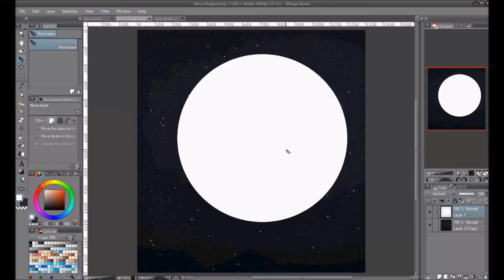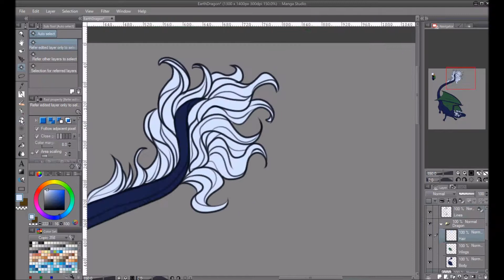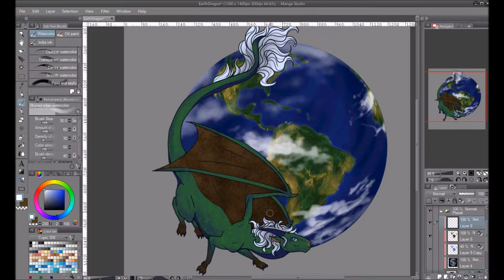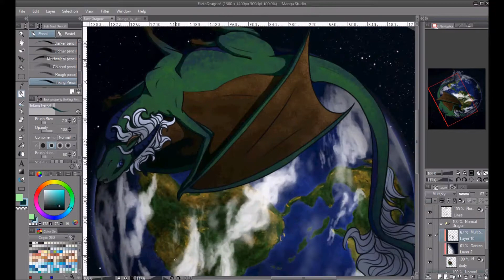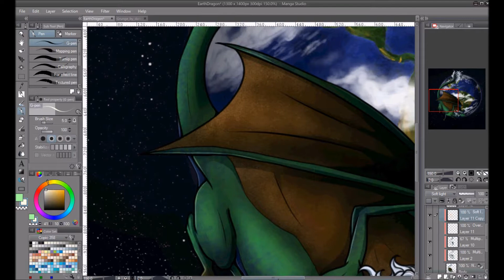Solar System Dragons Part IV - Earth {SPEEDPAINT}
First off, I want to apologize for the long wait. I had some pretty severe art block that took me a while to work through, but now I should be back on track! (Plus I was procrastinating drawing Earth, I knew I'd have trouble with it lol)

Home planet represent! *fist pump*

Even with the design issues and art block impeding my progress, I'm pretty happy with how this turned out. It could've been better, but I think it's really good given the circumstances.

The main theme I had going into this one was the one trait Earth has that no other planet in our system does: life. So I went for a bit of a chimera look, with a more mammal-ish physique than a reptilian one. That was the idea anyway. ;)

Programs used:
-Manga Studio 5
-Hypercam